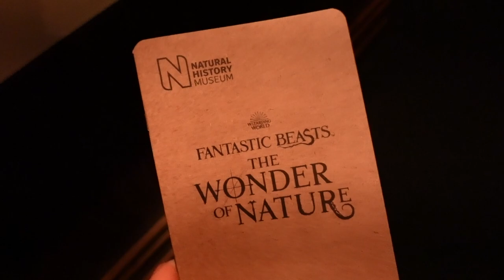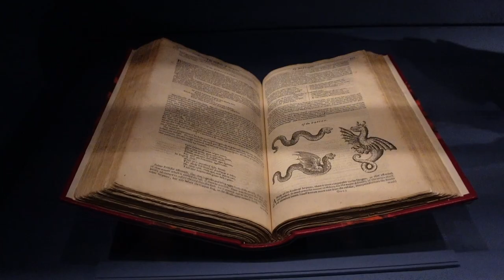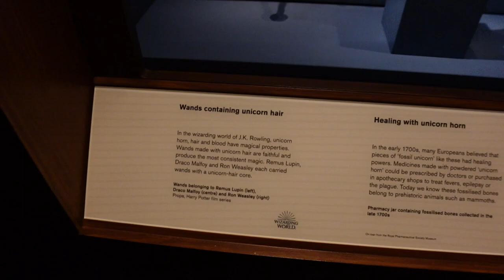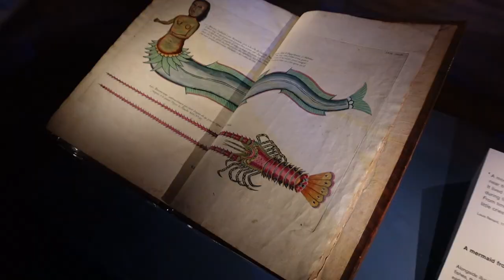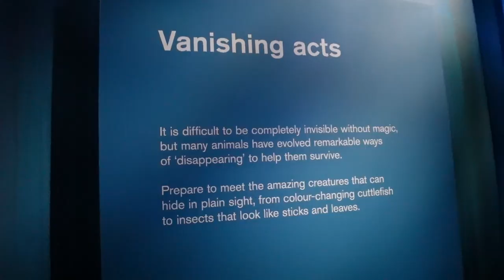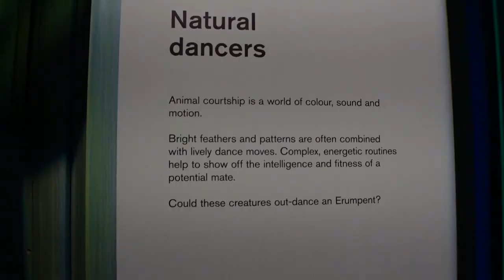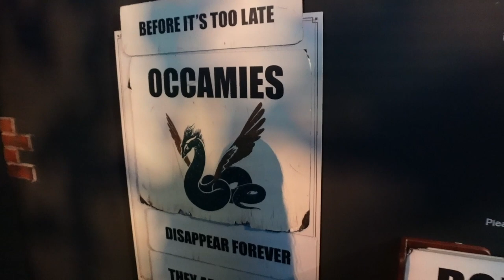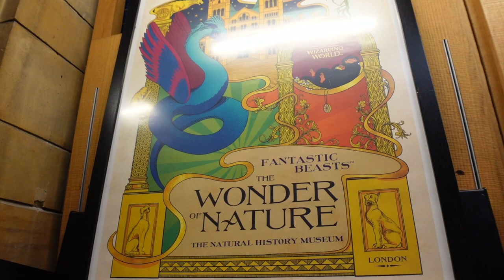Fantastic Beasts World of Nature - Natural Histroy Museum London - Wizarding World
In today's video we take you on a tour of the temporary exhibit at the Natural History Museum in London, this is based on the Fantastic Beasts film series set in the Wizarding World of Harry Potter.

This exhibit explores how the real world of nature has inspired the Wizarding World and where the origins for the Wizarding World creatures came from.

We take a deep dive into some of the most allusive creatures from the Wizarding World and go on a journey with Newt Scamander to save these creatures.
With plenty of hands on and interactive areas to explore it's a lot of fun if you're a Harry Potter or Fantastic Beasts fan!

This exhibit runs until 3rd January 2022 and is an additional paid for ticket inside the Natural History Museum. The Natural History Museum itself is free entry with a suggested donation of £5, Fantastic Beasts World of Nature is £25.50 for adults including donation.

It's worth a visit but we do think it's a litle over priced for what it is although it does have the Harry Potter name associated with it so that always commands a high price!